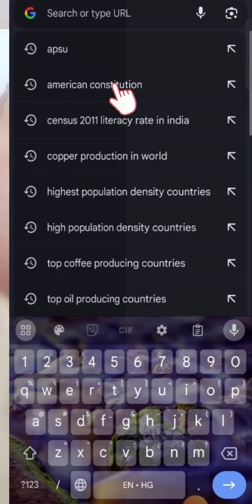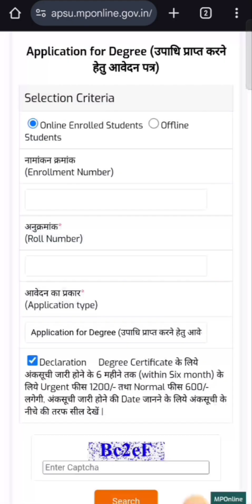How to Apply for APSU Degree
How to Apply for APSU Degree | APSU Degree